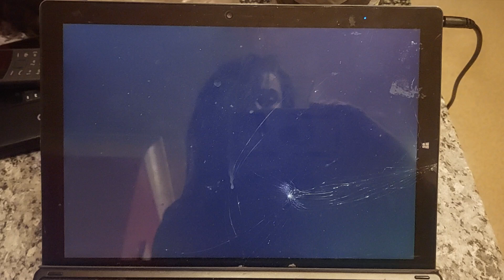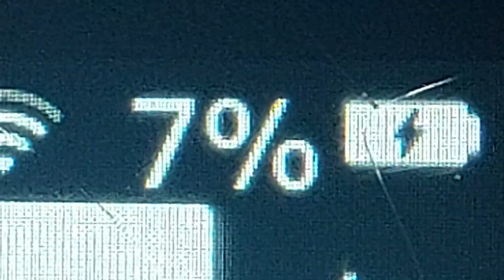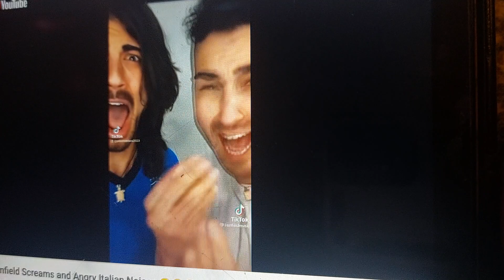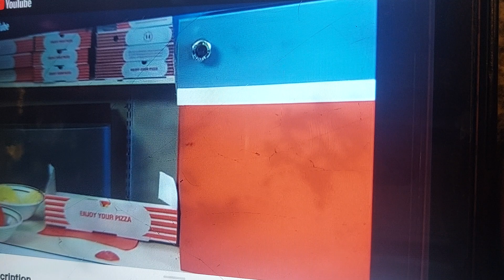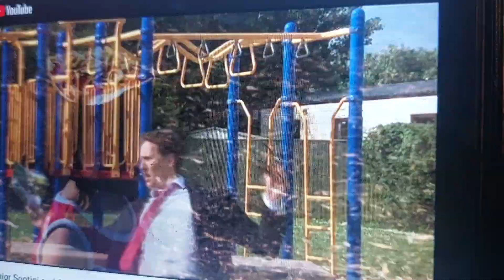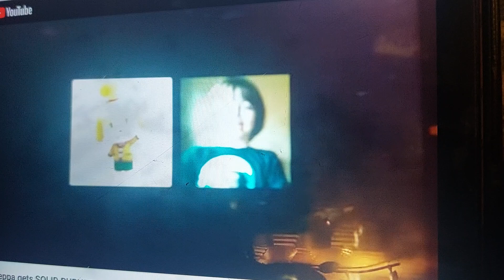(sooty ytp) sooty meet lionfield part 2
Great A f**k On  the new sooty ytp intro Well, it's almost good

But  what just happened to the isabelle nik barratt television network
intro of 2024